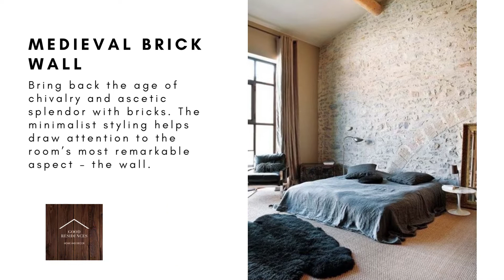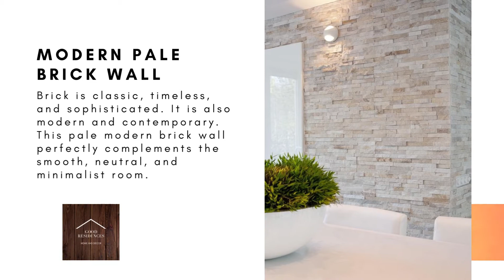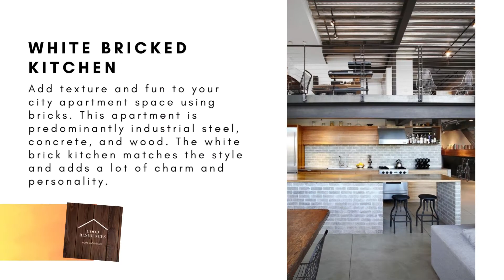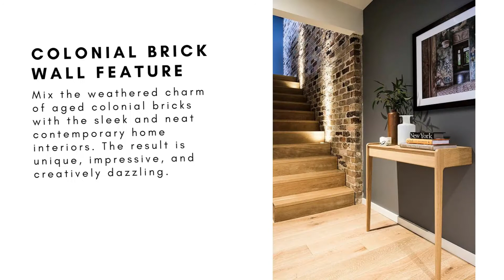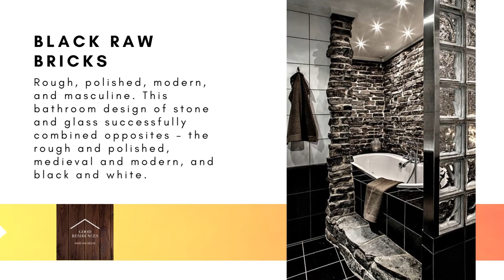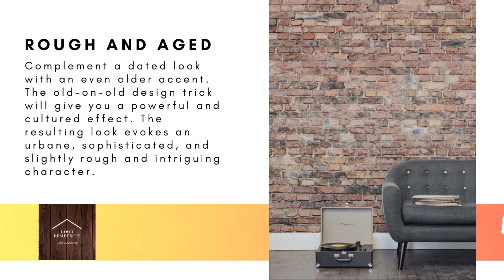60 Ideas and Modern Interior Designs with Bricks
Bricks are the most enduring construction materials because of their amazing characteristics which include durability, availability, flexibility, and appealing flair. Here are beautiful ideas and modern interior designs with bricks.